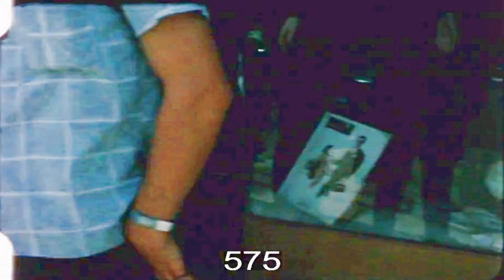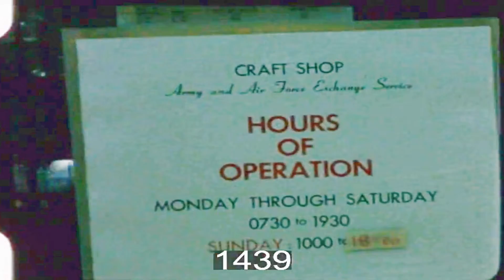Đường Xưa Lối Cũ – Duy Khánh–The 42965 Signalman Darian Monjean,527 Signal Troop in South Vietnam(1)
CHIẾN TRANH VIỆT NAM: QLVNCH & ĐỒNG MINH (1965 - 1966): Đường Xưa Lối Cũ – Duy Khánh – The 42965 Signalman Darian Monjean, 527 Signal Troop in South Vietnam (1)

Home movies relating to the service of 42965 Signalman Darian Monjean, 527 Signal Troop in South Vietnam. Scenes include: "Saigon streets 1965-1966. Various shops. 527 Signal Troop members on leave in Saigon. A tailor shop We had to have our civilian clothes handmade. Approximate centre of Saigon. United States Military Police. Craft shop where we printed our photographs. The Vietnamese were friendly and liked a joke. We got around the city on cycles, pedal or motorized rickshaws. The soccer ground between our quarters and the officers. 527 Signal Troop quarters guard post. Entrance to the quarters. Forty four Gallon drums full of concrete, stop vehicle attack. Vietnamese Police officer. They usually ran. A wealthy Chinese wedding. 5:30

Đường Xưa Lối Cũ – Duy Khánh – Sáng Tác: Hoàng Thi Thơ  4:45

Lời bài hát Đường Xưa Lối Cũ

1. Đường xưa lối cũ
Có bóng tre, bóng tre che thôn nghèo
Đường xưa lối cũ
Có ánh trăng, ánh trăng soi đường đi.

Có tiếng ca, tiếng ca trên sông dài
Có tiếng tiêu, tiếng tiêu ru lòng ai.

Có em tôi tóc xanh bay mơ màng
Đường chiều dịu nắng
Bóng em đi áo nâu in đường trăng.

Có mẹ tôi run run trong hôn hoàng
Lòng già thương nhớ
Nhớ đến tôi, lom khom đi tìm con.

[ĐK:]
Khi tôi về, bồi hồi trong nắng
Tưởng gặp người em hân hoan đứng đón anh về
Nào ngờ người em sang ngang khi xuân chưa tàn
Con đò nào đây đưa em tôi vào xa vắng.

Khi tôi về, nghẹn ngào trong nắng
Tưởng gặp mẹ tôi rưng rưng đứng đón con về
Nào ngờ mẹ tôi ra đi bên kia cuộc đời
Không lời biệt ly cuối cùng trước khi phân kỳ.

2. Chạnh lòng thương nhớ
Những phút xưa, phút xưa qua qua rồi
Lạnh lùng tưởng nhớ
Bóng dáng ai in sâu trong lòng tôi.

Đường xưa còn đó
Nắng vẫn lên, vẫn trăng treo ven đồi
Mà hình bóng cũ
Thiếu trong tôi mỗi khi nghe chiều rơi.

Place made Vietnam: Bien Hoa Province, Bien Hoa, Vietnam: South Vietnam, Saigon
Date made September 1965 - July 1966
Source: Australian War Memorial